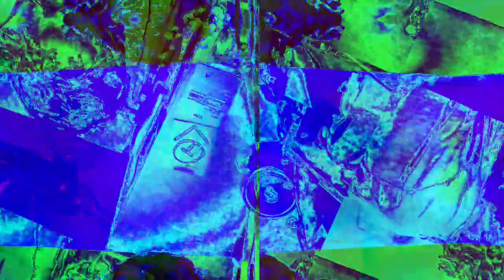[EPILEPSY WARNING] Movie 22 11 30 18h59m35s *Photosensitivity Warning*